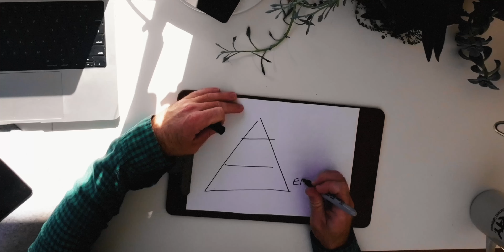My UTMB Training Plan // the new philosophy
Keen to see where this training block leaves me. 102 days until we loop the Mont Blanc Massif! I've been tinkering with my own training for a while now. I feel good about the weeks and months ahead.